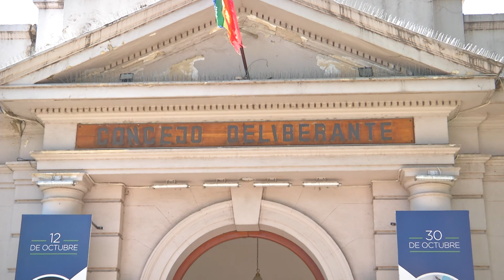PABLO CARRIZO DEJA SU BANCA Las razones y motivos de su apartamiento